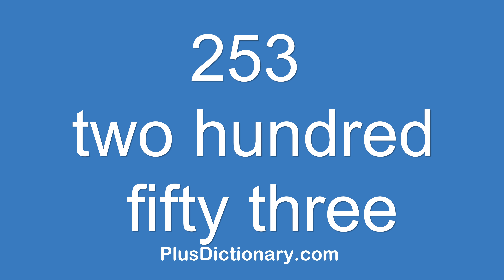How to pronounce or say two hundred fifty three - 253 ? Pronunciation - English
How to pronounce or say two hundred fifty three - 253 ? Pronunciation tips.  Learn how to say words in English correctly with Plus Dictionary. Free pronunciation tutorials. Over 1000000 words numbers phrases and names were already uploaded.